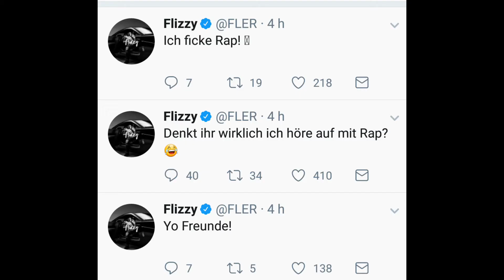OMG!! Fler hört doch nicht auf zu rappen 😎🤞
Beat von BaLkanoO Music